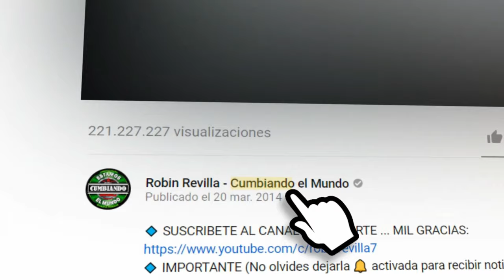NOCHES TRISTES | NEI Y LOS CHICOS DE LA CUMB